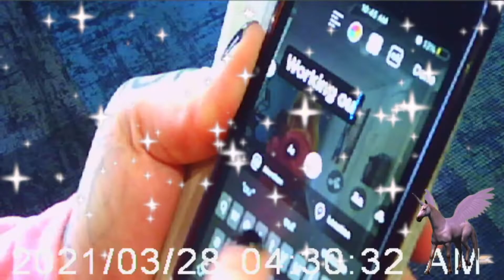LIPO - Eifa Kira Ballerina